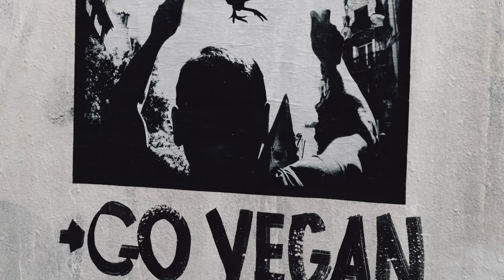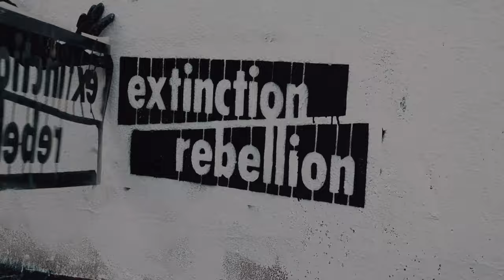Le street art l’art de l’engagement | Extinction Rebellion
L’écologie plus que jamais doit être au centre de nos préoccupations, cela passe par une sensibilisation massive des citoyens. L’ensemble des moyens à notre disposition doivent être utilisé pour toucher et amener du dialogue entre les différentes couches sociales. Ainsi, la Black Lines est un de ces collectifs qui utilise l’art pour communiquer des messages politiques forts, là où le langage peut parfois trouver ces limites, l’art ouvre des imaginaires nécessaires qui déconstruisent et réinventent nos systèmes de pensés.

D’une rencontre est née l’envie de créer une action commune : art et écologie

Une vingtaine d’artistes venus de toute la France, ont répondu à l’appel du collectifs Black Lines, pour réaliser une fresque géante et ont partagé une journée avec des membres d’Exctinction Rebellion Ile de France. Cette journée à permis de nombreux échanges entre artistes, militant.e.s et passant.e.s.

Notamment, le thème de l’écologie décoloniale à été mis en exergue par certains artistes, grâce à cela, ce vaste sujet, central et pourtant méconnu du grand public est né dans les conversations : comment stopper la destruction des habitats naturels et humains et la surexploitation des ressources des anciennes colonies, l’exploitation de la main d’œuvre, l’envoi de millions de tonnes de déchets. Tout cela au profit de nos sociétés consuméristes et capitalistes.

S’informer, se sensibiliser et inventer de nouvelles formes d’actions est nécessaire pour appréhender et lutter contre ce système de domination oppressif et asphyxiant.

L’extinction du vivant nous oblige à penser une intersectionnalité des luttes.

Toutes et tous ensemble !

Vous pouvez également retrouver nos vidéos sans trackeurs ni publicités sur notre instance Peertube